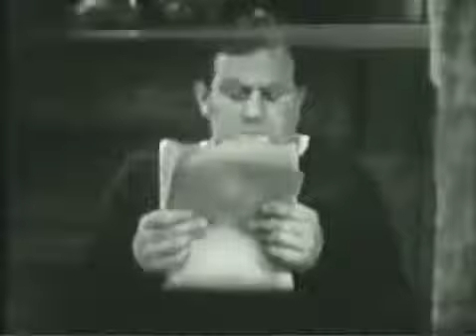Hugh and I - Putting On The Ritz (28th Aug 1962)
Starring Hugh Lloyd and Terry Scott.

Bertram Wooster attempts to sing Irving Berlin's 'Puttin' on the Ritz' in the episode 'Honoria Glossop Turns Up'.

I was a lil bored so I put this together the song is by Taco.

A clip from Honoria Glossop Turns Up from Season 4 of Jeeves and Wooster. ALL COPYRIGHTS .